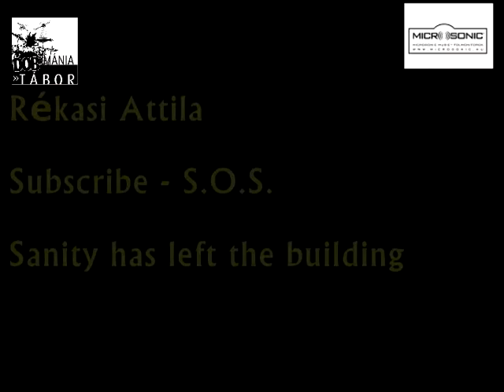IV.DobMánia Tábor-Rékasi Attila ROCK Workshop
IV. DobMánia Tábor
2013. július 9-14. Vác.
-6 nap teljes ellátással, étkezés, szállás
-6 dobtanárral 24 dobóra, 5 kurzus, 5 koncert
-felejthetetlen zenei élmények, barátságok kezdete
Részvételi díj: 38 000 Ft.
A 2012-ben megrendezett táborról beszámoló, képek, videók itt találhatók.

A már megszokott módon minden este koncertet tartanak a DobMánia Tábor növendékei.
A IV. táborban július9-14 között kiemelkedő muzsikusok játszanak a tábor lakóival:
Karácsony János -- LGT-est
Lukács Peta /Pacziga Linda -- Rock koncert
Lucio Dominguez -- Latin show
Krecsmáry Zsolt -- Reggae koncert
Bebe BIIB -- Funky show

Workshop:
Szendőfi Péter-Drum&Bass
Krecsmáry Zsolt-Reggae
Rékasi Attila-Modern Rock
Bordás József-Gospel
Nesztor Iván -Jazz

Tanárok:
Bordás József -zenekari gyakorlat
Goóz László- stúdiótechnika
Korompay Zsolt- groove, fill
Martonosi György-világzene
Schwartz Gábor-rudiment, technika
Szendi Gábor-ütőhangszerek, big-band